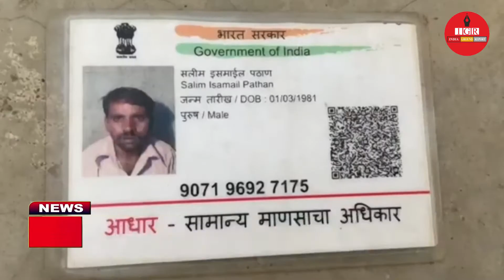Inspiring News: अमन और मोहब्बत का पैगाम। नमाज और रोजे के साथ कर रहे मां नर्मदा की परिक्रमा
खंडवा. मध्य प्रदेश में एक ओर सांप्रदायिक हिंसा से तनाव का माहौल बना हुआ है तो दूसरी ओर सुकून और प्रेरणा से भरी खबर भी है. दरअसल, प्रदेश के खंडवा जिले से महाराष्ट्र के सलीम इस्माइल पठान गुजर रहे हैं. 51 साल के सलीम नर्मदा परिक्रमा पर निकले हैं. वे नमाज पढ़ने के साथ-साथ रोजा तो रखे ही हुए हैं, साथ ही सुबह-शाम पूजा-अर्चना और भजन भी करते हैं. उन्होंने अपना जीवन मां नर्मदा को समर्पित कर दिया है.
Watch all the current, latest and breaking Hindi news only on indiagroundreport.com (IGR) The one-stop destination for live Hindi news on politics, entertainment, sports, gadgets, and business.

Watch indiagroundreport and stay updated.

(IGR) is one of the leading YouTube News channels which delivers Indian and international news 24x7 in Hindi. IGR India is the country's most trusted news platform where you can find exclusive interviews, political news, series, stories and factual stories.

indiagroundreport, भारत के प्रमुख हिंदी यूट्यूब न्यूज चैनलों में से एक है. जहां आप देश-विदेश की खबरें 24x7 हिंदी में प्राप्त कर सकते हैं. indiagroundreport (IGR) यूट्यूब चैनल राजनीति, मनोरंजन, बॉलीवुड, व्यापार और खेल में नवीनतम खबरों को आप यहां देख सकते हैं. indiagroundreport की लाइव खबरें एवं ब्रेकिंग न्यूज के लिए बने रहें